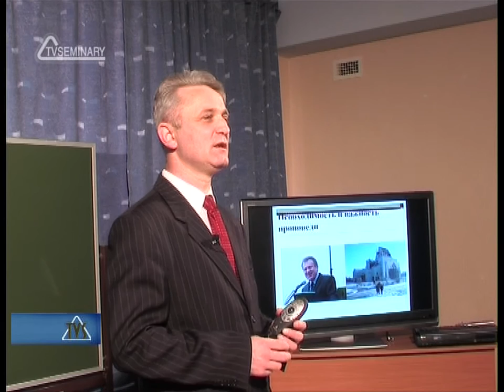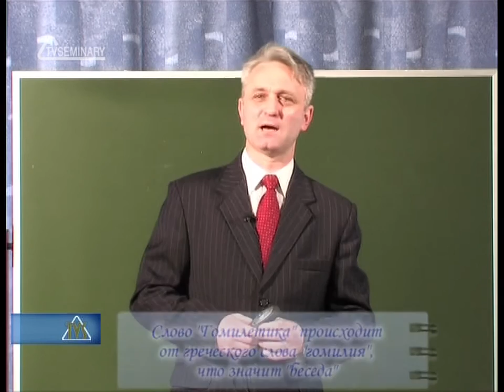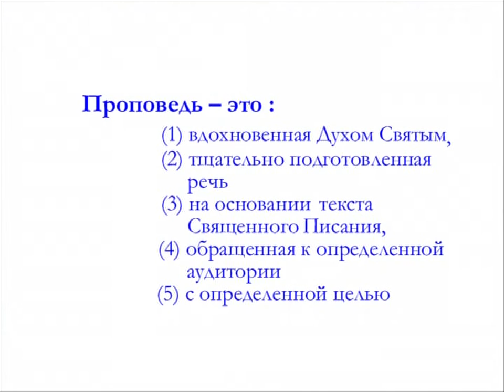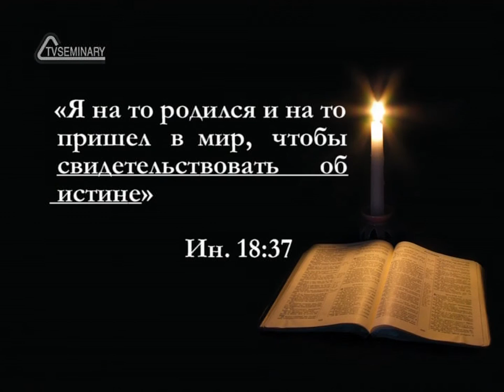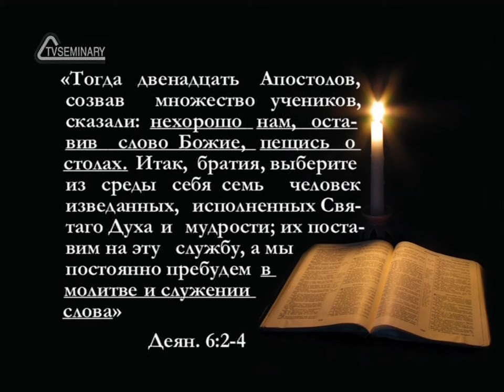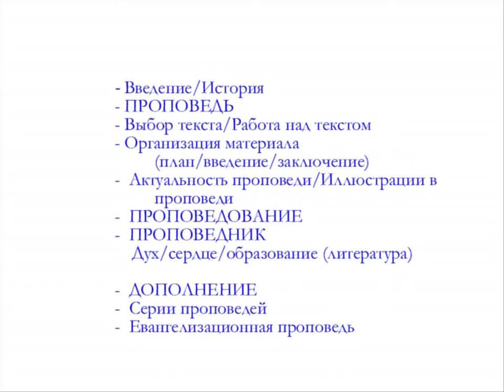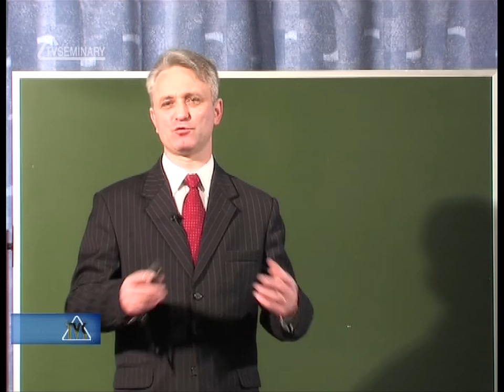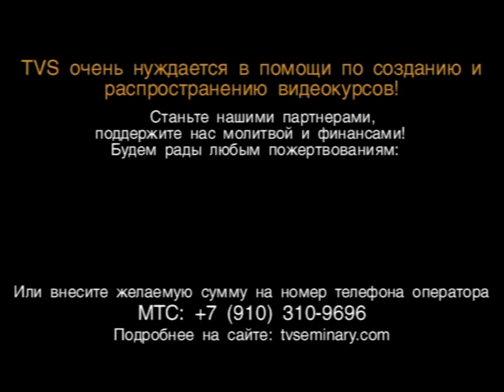TVS PT215 Гомилетика 01 Необходимость и важность проповеди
Курс:  PT 215 Rus Гомилетика
Преподаватель: Леонид Михович
Изучить этот курс вы можете на сайте: tvseminary.org
Обучение бесплатное.

Учебный курс “Гомилетика” предназначен для начинающих проповедников и служителей, стремящихся совершенствоваться в верном преподавании Слова истины. Преподаватель Леонид Михович последовательно излагает ключевые принципы построения проповеди, обращает внимание на типичные ошибки проповедников и знакомит слушателей с мастерством известных проповедников прошлого. Курс нацелен на то, чтобы улучшать качество подготовки служителей к проповедованию. Он предполагает не только знакомство с теоретическими основами гомилетики, но и обучение практическому составлению проповеди в соответствии со всеми требованиями.